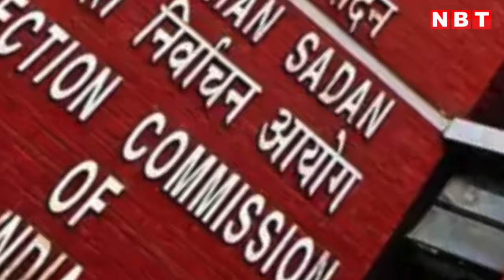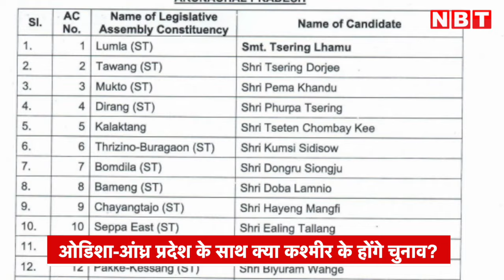Lok Sabha Election 2024 के साथ होंगे Jammu and Kashmir Vidhan Sabha Chunav? | Election Commission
Lok Sabha Election 2024 के साथ होंगे Jammu and Kashmir Vidhan Sabha Chunav? | Election Commission of India